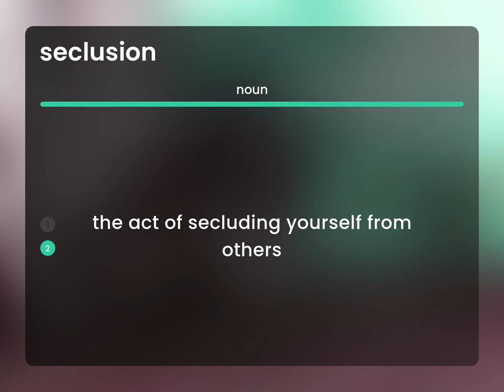Seclusion | meaning of SECLUSION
What is SECLUSION definition?